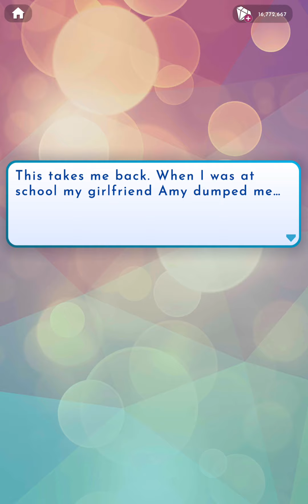Love Island The Game: Stick or Twist S7 - Episode 29 (Alex LI/DIAMOND CHOICES)